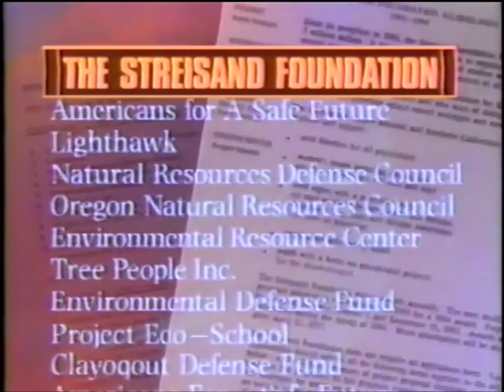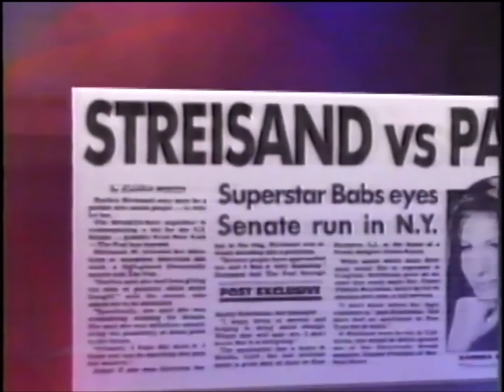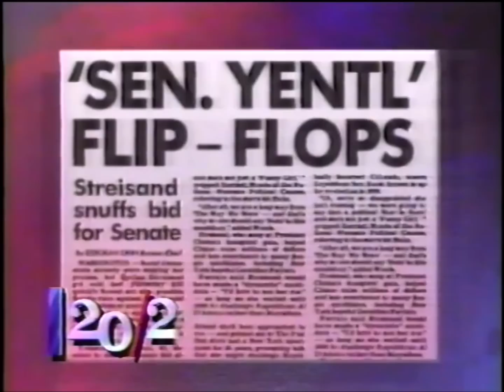Barbra Streisand interview with Barbara Walters--1993